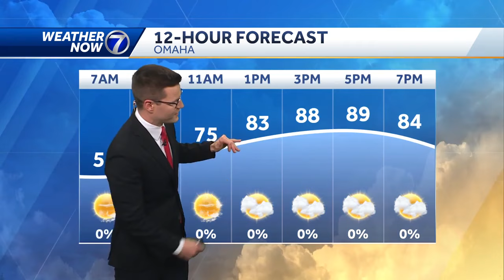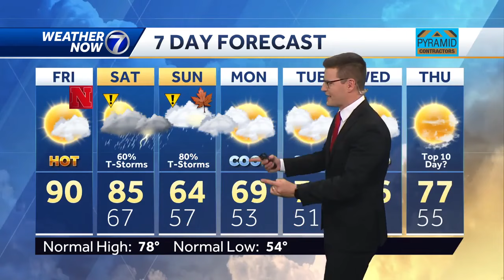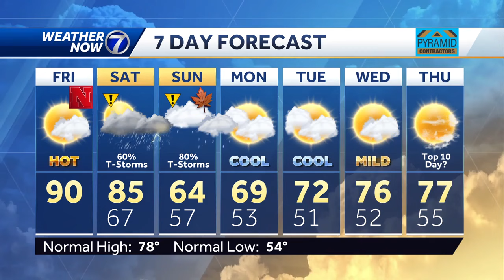Hot, dry Friday after cooler start